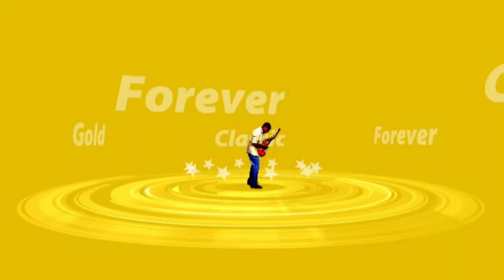Bangle Ke Pichhe (Kaanta Laga) [Full HD] - Poornima - Dum Maaro Dum - Samadhi - Lata Mangeshkar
Song Details :-
Title - Kaanta Laga
Singer - Poornima
Album - Dum Maaro Dum

Movie : Samadhi
Singer : Lata Mangeshkar
Musician : RD Burman
Lyricist : Majrooh Sultanpuri
Released Year : 1972